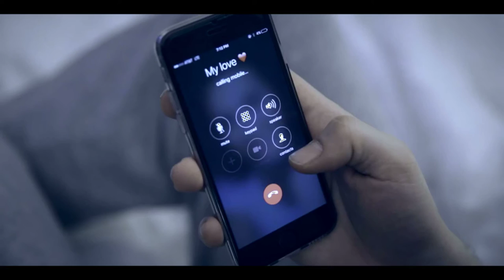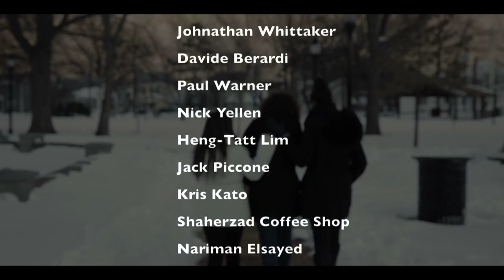Ahmed Gamal - Batalna Elly Yeatalna Narative HD Music Video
Directed by Mohamed Khalil